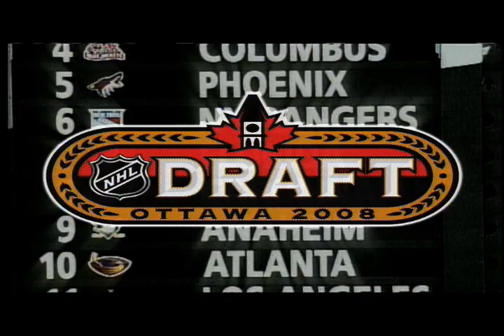Kelsey Tessier #110 overall pick - Colorado Avalanche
Scouting profile on 2008 NHL Entry Draft prospect Kelsey Tessier.

For complete 2008 Entry Draft coverage log on to NHL.com.